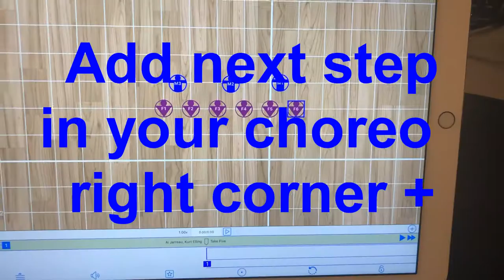Add next step in Choreo - ChoreoMaker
MORE ChoreoMaker!